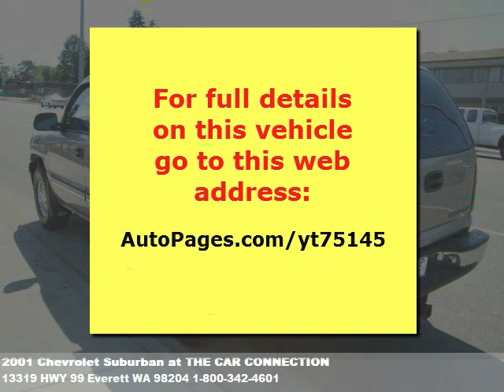2001 Chevrolet Suburban, $9995 at THE CAR CONNECTION in Ever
Hard to find one like this. Looking for that good deal on a 8 passenger 4x4? We